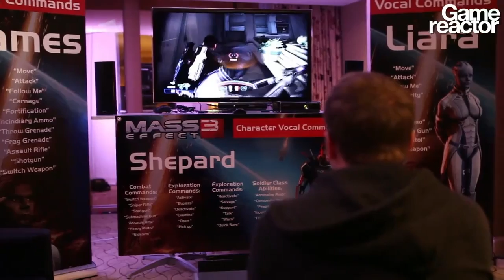CES 12: Mass Effect 3 Kinect Gameplay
Thomas got some "voice on" with the Kinect voice recognition feature of Mass Effect 3.